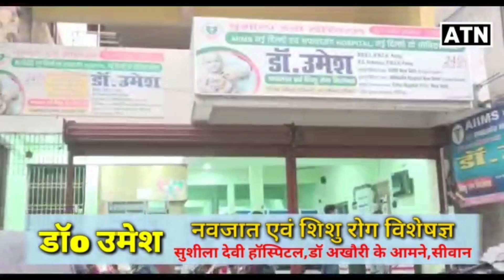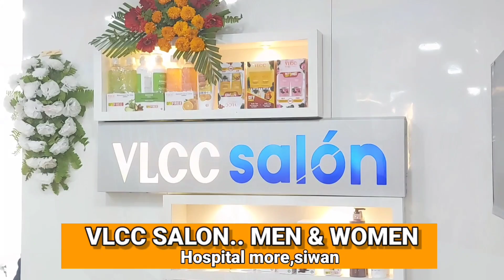siwan के वैश्य महासम्मेलन मे जुटे बड़े - बड़े दिग्गज नेता!!ATNLIVE.IN